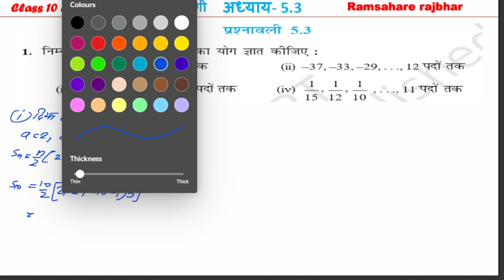Ex 5.3 Q1 | Arithmetic Progression | Chapter 5 | Class 10 Maths | NCERT UP BOARD samantar shreni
In this session I will be starting with Exercise 5.3 Q1 of chapter "Arithmetic Progression ".

Chapter 5  "Arithmetic Progression " Playlist :     • Arithmetic Progression...